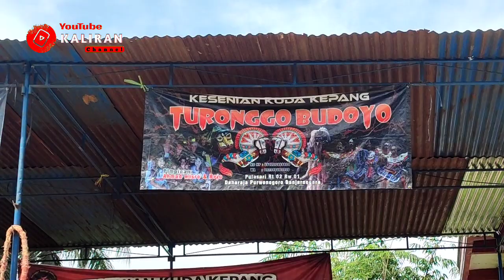Turonggo budoyo pulasari live in tanjung anom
SALAM BUDAYA - kembali lagi bersama Kaliran Channel, Di video kali ini kita mau ikut serta melestarikan kesenian dan budaya asli indonesia yaitu kesenian yang dikenal dengan nama kuda kepang atau kuda lumping atau jaranan ( nasional ) atau ebeg ( Banyumasan ) atau embeg ( Banjarnegara ), atau emblek ( Wonosobo ) atau jathilan ( Yogyakarta ) yang termasuk dalam jenis kesenian & kebudayaan daerah.

Ebeg sama sekali tidak menceritakan tokoh tertentu dan tidak terpengaruhi agama tertentu, baik Hindu maupun Islam. Bahkan dalam lagu-lagunya justru banyak menceritakan tentang kehidupan masyarakat tradisional, terkadang berisi pantun, wejangan hidup dan menceritakan tentang kesenian Ebeg itu sendiri. Lagu yang dinyanyikan dalam pertunjukan Ebeg hampir keseluruhan menggunakan bahasa Jawa Banyumasan atau biasa disebut Ngapak lengkap dengan logat khasnya.

Baiklah teman teman , di video kali ini kita mau menampilkan grup atau paguyuban seni kuda kepang TURONGGO BUDOYO dari kabupaten BANJARNEGARA

Info grup / paguyuban.
Nama grup : TURONGGO BUDOYO
Pimpinan : Bpk Ahmad Misro & Bejo
Alamat : Dukuh Pulasari RT 02/01 Desa Danaraja, kec.Purwonegoro, kab Banjarnegara